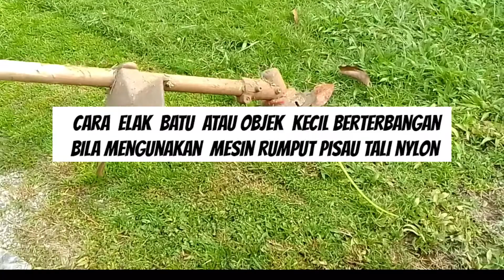Cara potong rumput pakai mesin, mudah dan selamat \ Grass cutting easy & safe using backpack cutter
Cara potong rumput guna mesin mudah dan selamat elak batu kecil berterbangan , cara potong rumput pakai mesin terkini